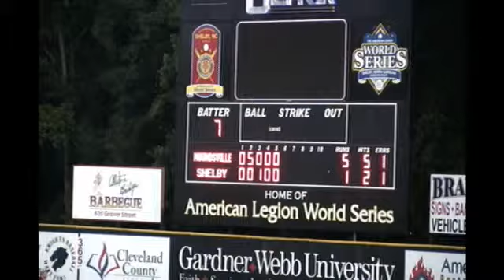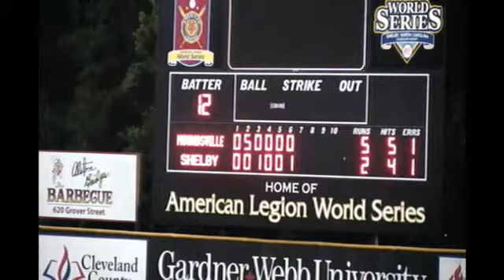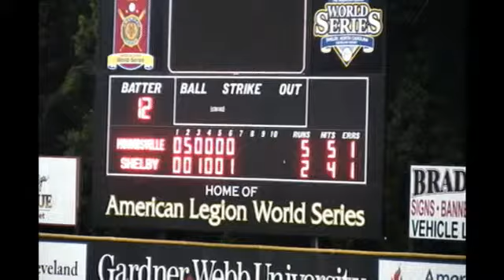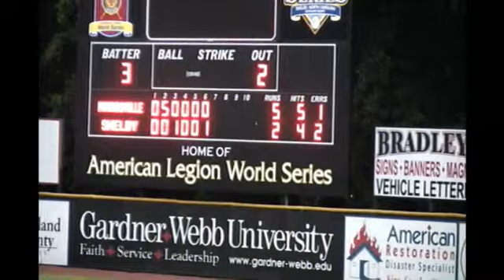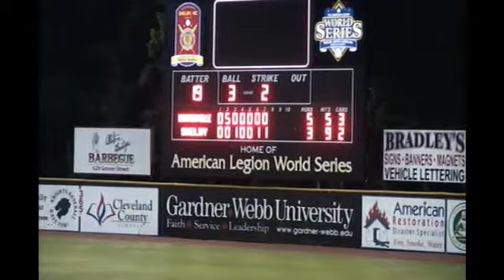Moundsville, WV wins 5-3 over Shelby Post 82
WOHS 1390AM - Moundsville, WV stops in Shelby on regional road trip and wins 5-3 over Shelby Post 82.

NOTES: Shelby was without Head Coach Mike Grayson, after he suffered a heart attack a few days before.  Shelby had also returned from a road trip at 3pm that day.